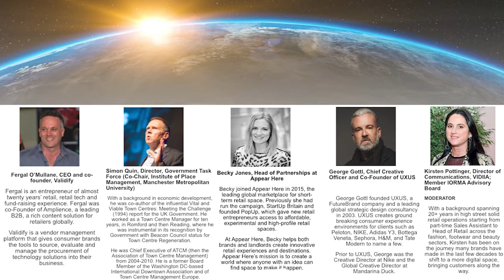IORMA Webinar: Reinventing the City High Street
Has Lockdown caused us to think whether we want to drive some miles to a City centre to visit an upmarket and sometimes historic shopping centre?

Has the “shopping experience” changed for good?

The panel members are convinced that City high streets have a great future, offering a more diverse range of attractions.

This webinar will allow you to join IORMA and Validify who want to feed in constructive and imaginative solutions to the Government’s Task Force set up to strengthen leadership in City high streets and town centres in England.